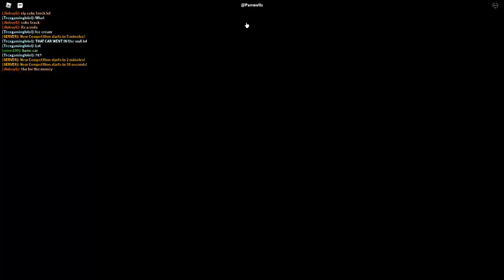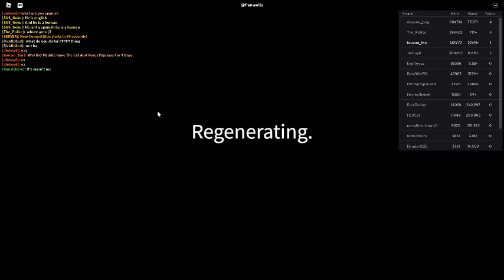Russia Car Crash Compilation 5826